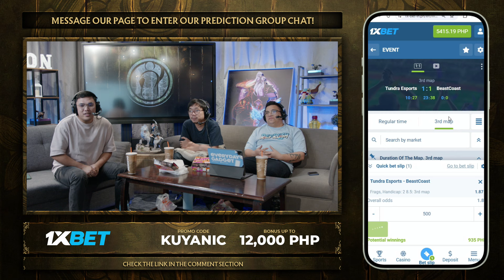Full Game: Tundra Esports vs Beastcoast - Game 2 (BO3) | PGL Wallachia Season 2 Playoffs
October 12, 2024 Game 2 between Tundra Esports and Beastcoast at the PGL Wallachia Season 2 2024 | Playoffs | Best of 3 Series